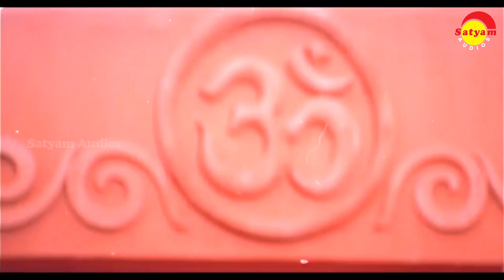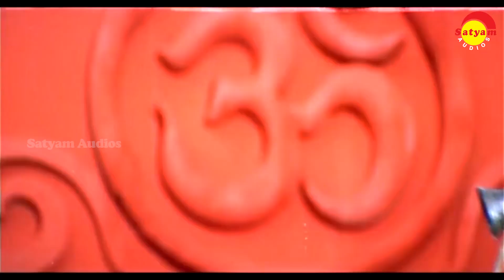Daada Sahib Full Video Songs Juke Box | Mammootty | Kalabhavan Mani | Athira | Kaveri | Vinayan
Film: Daada Sahib (2000)
Directed by: Vinayan
Produced by: Sargam Kabeer
Lyrics: Yusufali Kechery

01 Alliyambal Poove 0:01

02 Thaliyoor Bhagavathikku 03:46
Singer: M G Sreekumar, K S Chithra, Vijay Yesudas

03 Yaamam 07:27

04 Dada Sahib Varunne 10:32
Singer: K J Yesudas, Mobina Mohan Sithara